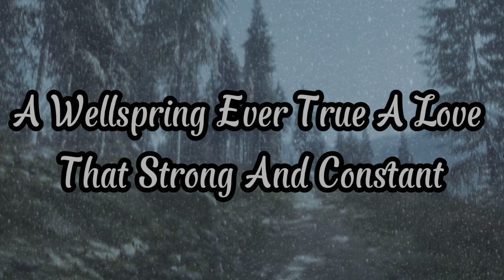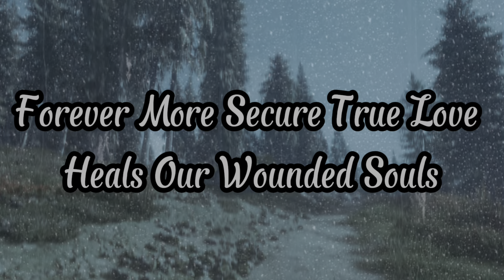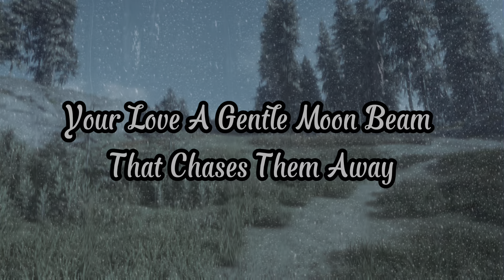True love is for a whole life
True love is for a whole life, a tapestry we weave,
With threads of joy and sorrow, a promise we believe.
True love makes us be together, a compass, strong and sure,
Guiding us through stormy weather, forevermore secure.
True love heals our wounded souls, a solace sweet and deep,
A whispered understanding, where secrets safely sleep.
I love you from my depths, a constant, burning fire,
A love that lifts and strengthens, my heart's most deep desire.
I love you in the dark of nights, where shadows hold their sway,
Your love, a gentle moonbeam, that chases them away.
I love you with all my truths, both vulnerabilities known,
A love exposed and faithful, a love that's fully grown.

True love is for a whole life, a journey hand in hand,
A promise whispered softly, on shifting grains of sand.
True love makes us be together, through laughter and through tears,
Two souls entwined forever, dispelling passing fears.
True love heals our wounded souls, a balm that soothes the ache,
A gentle understanding, a love for your own sake.
I love you from my depths, a wellspring ever true,
A love that's strong and constant, a loyalty in you.
I love you in the dark of my saddest, lonely nights,
Your presence, like a beacon, chasing away the frights.
I love you with all my truths, the hidden and the bright,
A love unflinching, boundless, a guiding, steady light.